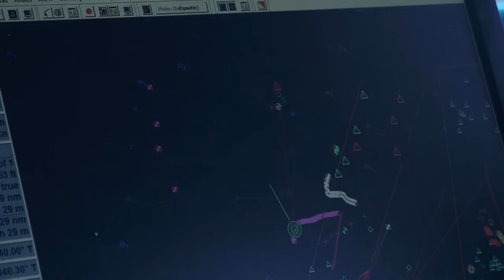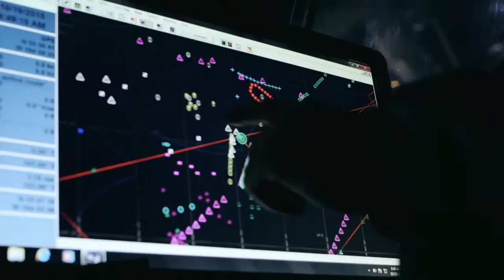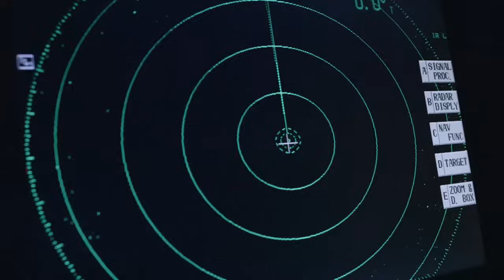O Time Bandit tenta salvar sua temporada | Pesca Mortal | Discovery Brasil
Correndo contra o relógio, o capitão novato Josh Harris comanda o Cornelia Marie em sua primeira temporada para tentar capturar 110 toneladas de caranguejos, mas um grave erro com suas gaiolas poderia obrigá-los a retornar ao porto. Aperte o play e descubra o que aconteceu!